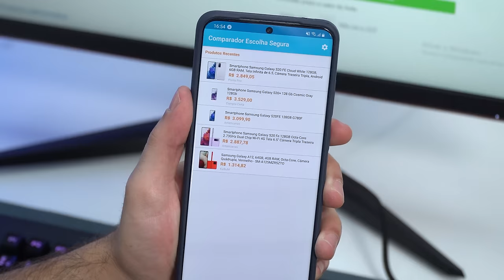CAFETEIRA ESPRESSO BARATA vs. de RICO! // OSTER PRIMA LATTE vs. Philco Coffee Express 15 Bar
⭐⭐ ONDE COMPRAR! ⭐⭐
Oster Prima Latte

📱📱 NOSSAS REDES! 📱📱

🕒🕒 SESSÕES 🕒🕒
00:00 Introdução
01:24 Construção e Design
03:46 Dia a Dia
06:05 Conclusão

⚠️⚠️ AVISO! ⚠️⚠️